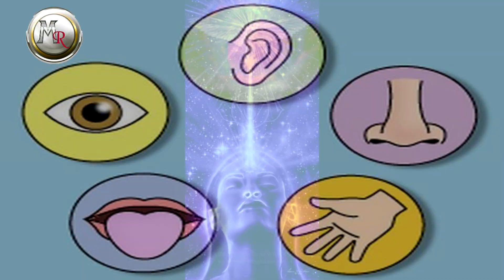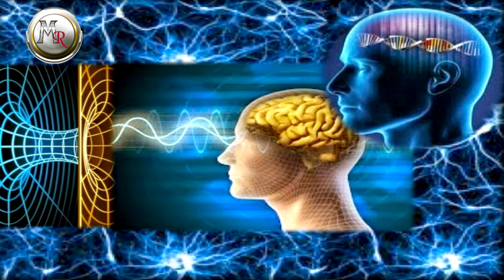Maikel Rohde fala sobre Clarividência.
Você sabe o que é clarividência?

A clarividência é a capacidade de ver com clareza. É a visão da própria alma, que percebe a realidade num nível mais amplo e elevado. Seu surgimento é consequência natural do desenvolvimento espiritual humano na medida em que a pessoa devota-se ao crescimento interior e aproxima-se de estados de consciência sutis. Há uma grande diferença entre clarividência e vidência. O vidente capta lampejos e impressões do que se passa no plano astral, sejam fatos que estão acontecendo nesse plano, formas-pensamentos de outros seres, projeções criadas pelas forças negativas para atrapalhá-lo em seu desenvolvimento espiritual ou, muitas vezes, os próprios desejos na forma de alegorias, às vezes, de difícil compreensão para ele mesmo. A vidência é muito sujeita a distorções. É um sentido extrafísico que não conduz, necessariamente, a uma compreensão elevada da realidade. O termo clarividência surge pela primeira vez com seu sentido próprio na parte de O Livro dos Espíritos que trata da emancipação da alma. Na questão 402, Allan Kardec trata de uma "espécie de clarividência" que acontece durante os sonhos, onde a alma tem a faculdade de perceber eventos que acontecem em outros lugares. Neste ponto, portanto, ele emprega o termo como uma faculdade de ver à distância sem o emprego dos olhos.